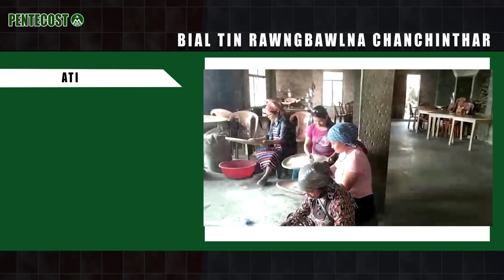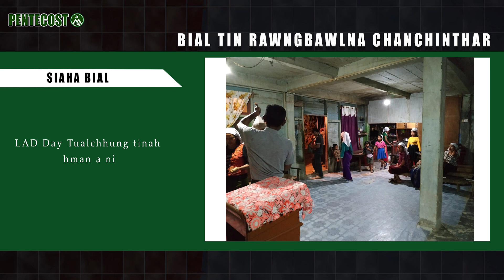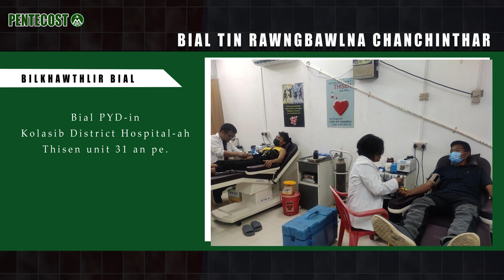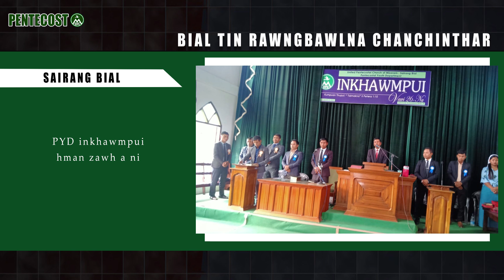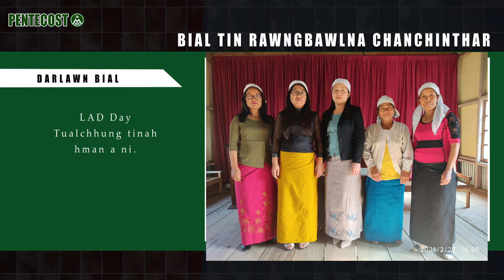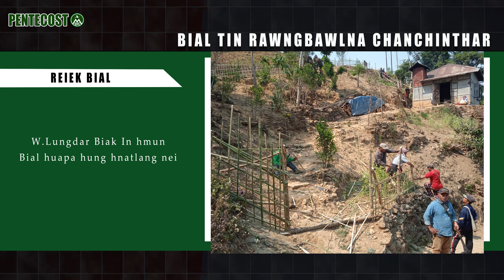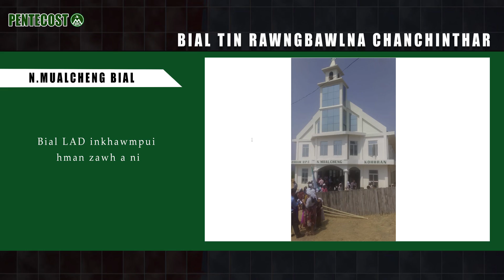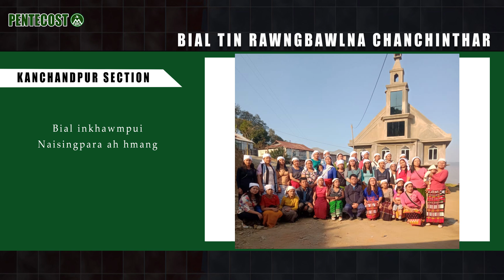MUPC Kar tawp news March ni 20, 2021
Newsreader- Lalrindiki